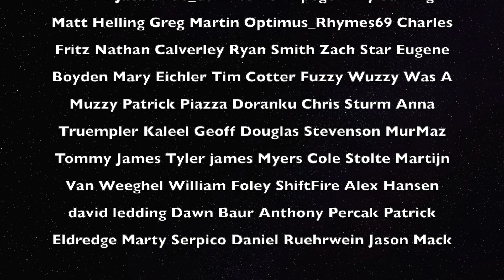ALGAE WERE THE FIRST FRESHWATER LAND PLANTS